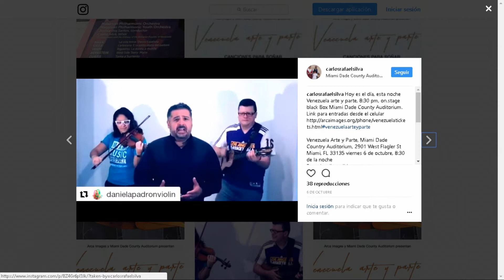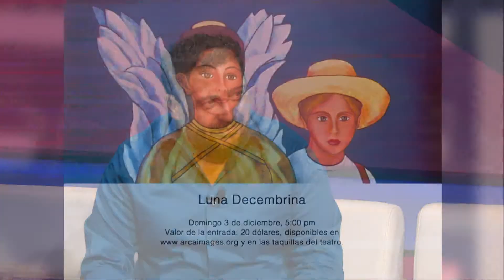Luna Decembrina nos trae el ritmo de las navidades en Venezuela junto @carlosrafaelsilva. Seg 3